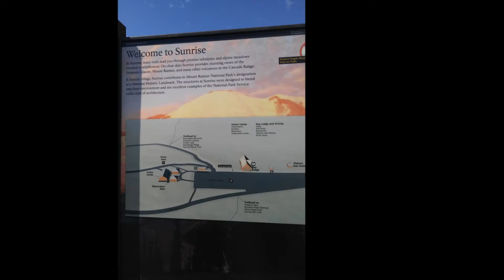Mount Rainier Movie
Mount Rainier National Park - July 2018 - Family Vacation